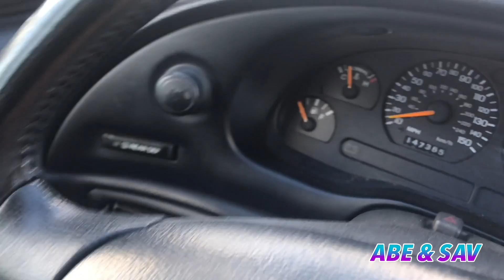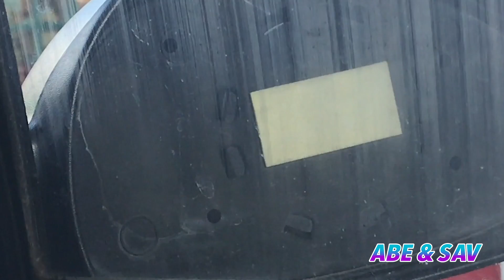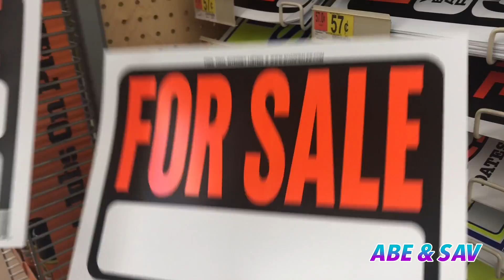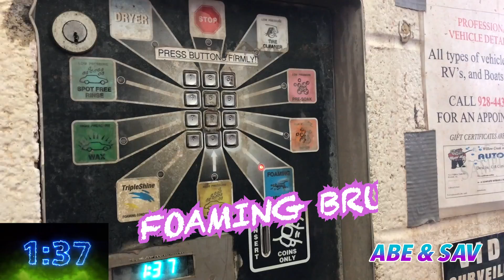DID WE REALLY BUY A NEW CAR??? || Abe & Sav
Did we really get a new car or are we bringing back an old one?

1. Like this video.
5. Comment letting us know you followed all of the steps.